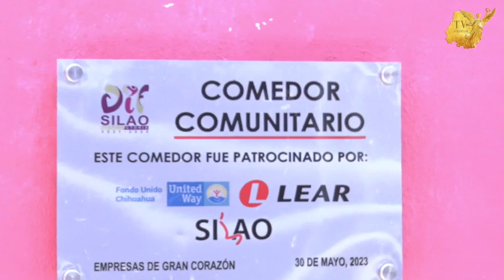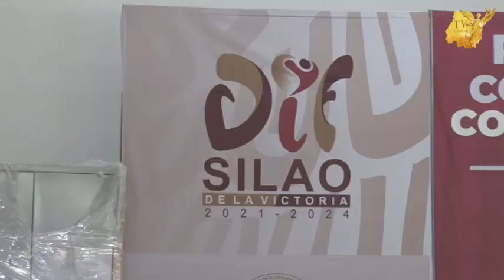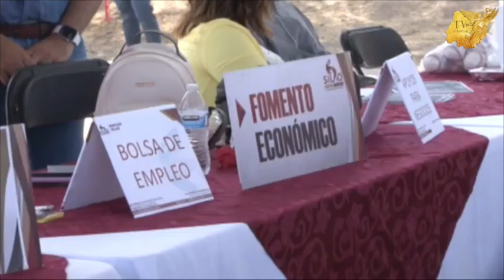Inauguración de un Comedor Comunitario en la comunidad “La Calaverna”, Silao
Se llevó a cabo la inauguración de un Comedor Comunitario en la comunidad “La Calaverna”; con este, se cuentan 40 de los 60 que se instalarán en todo el Municipio de Silao.